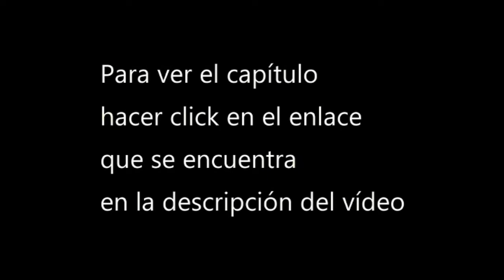Ver Inmortality cap 2,3 donghua sub espa 1080p [opening traducido]